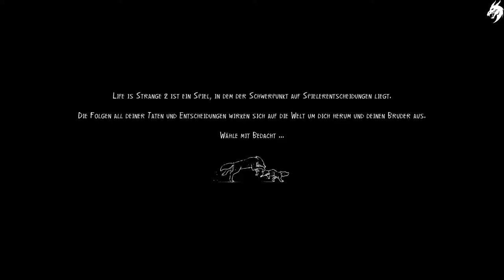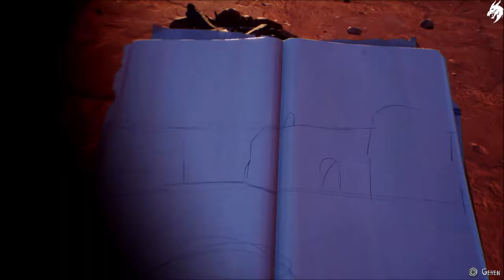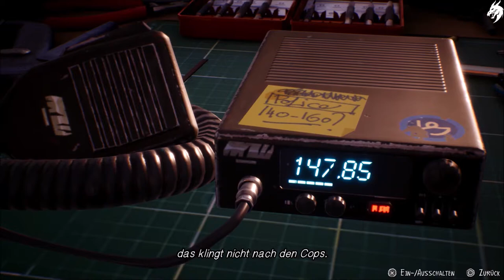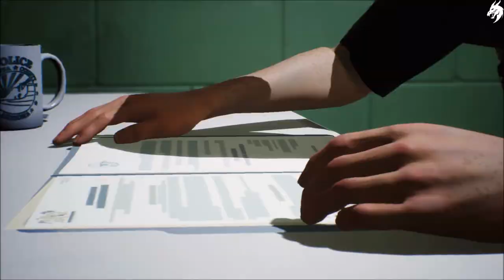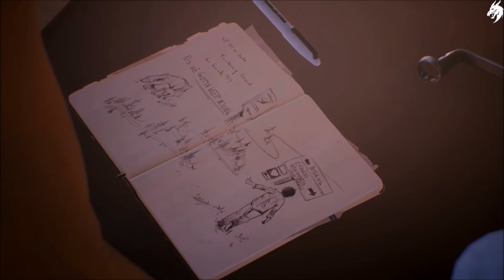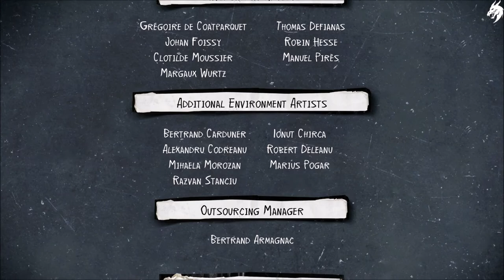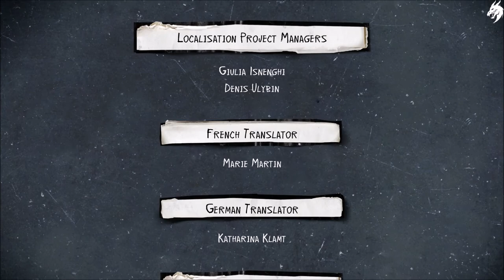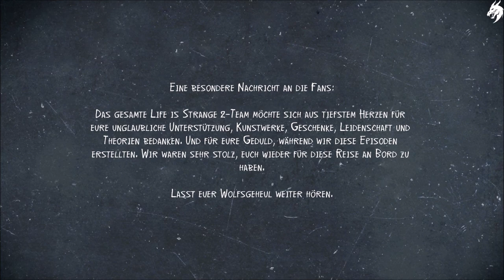Life is Strange 2 ►Episode 5◄ HD Gameplay (Deutsch) [ohne Kommentar]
Nach einem tragischen Vorfall laufen Sean und Daniel Diaz von zu Hause weg. Sie flüchten vor der Polizei, während sie sich mit Daniels telekinetischer Kraft befassen, Richtung Mexiko.
Plötzlich ist der sechszehnjährige Sean für Daniels Sicherheit, Unterkunft und Verständnis von Richtig und Falsch verantwortlich. Als Sean formen deine Entscheidungen das Schicksal der Diaz-Brüder und all jener, denen sie begegnen.
Der Weg nach Mexiko ist lang und voller Gefahren. Diese Reise könnte Sean und Daniel auf ewig verbinden ... oder ihre Brüderlichkeit zerreißen.